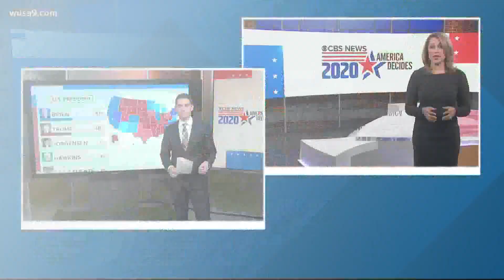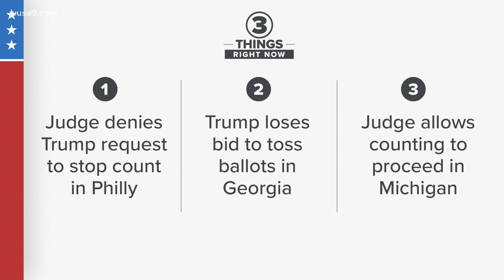Biden gaining ground on Trump in Georgia, while lead in Arizona narrows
Election results are coming in from across the country. Find out the latest here.